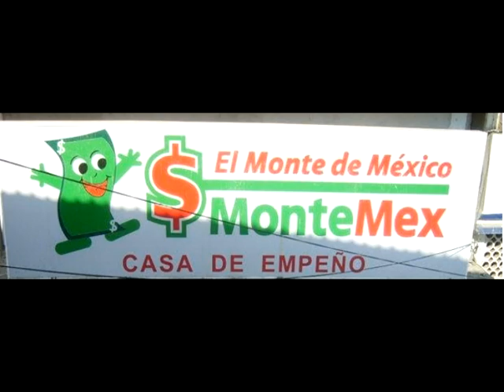DUELO EN PÁNUCO 2011.mpg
ESTE 27 DE DICIEMBRE DEL 2011 SE PRESENTA EN LOS TERRENOS DE LA FERIA DE PÁNUCO, VERACRUZ, EN SU GIRA 2011 EL GRUPO "DUELO" ADEMAS ALTERNANDO CON ELLOS CENTENARIOS, PERLA NEGRA Y LOS JUNIORS.

PREVENTA DE BOLETOS: LUGARES DE COSTUMBRE CARROS DE SONIDO, SU BODEGA Y OFICINAS DE LA MCA.

TECATE INVITA EVITA EL EXCESO.